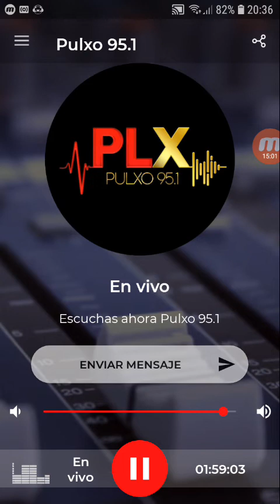coki ramirez en fernet con coki pulxo 951 parte 5 11-09-2019